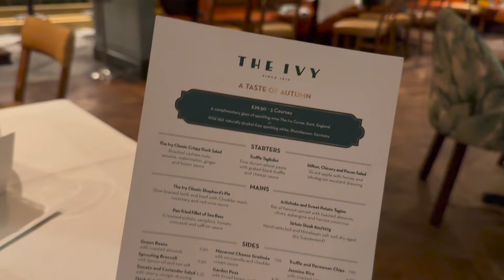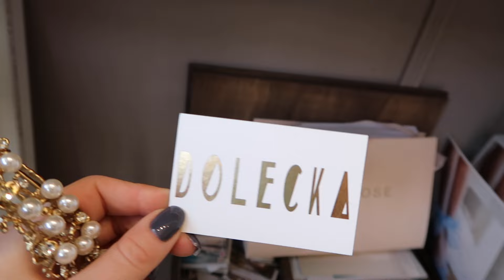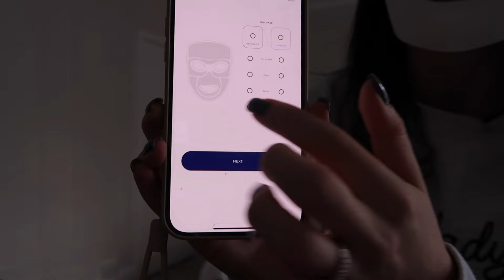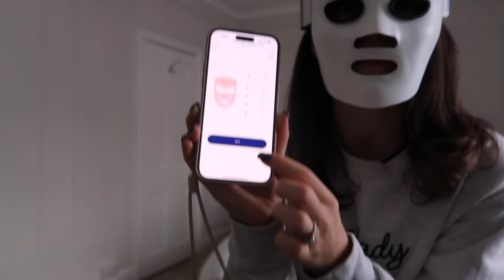SPEND A WEEK WITH ME VLOG | WHAT I ACTUALLY DO | TURNING 30 | THE TRUTH ABOUT AESTHETIC TREATMENTS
Hello! I hope you enjoyed this very different video for me - spend the week with me as I turn 30 years old. With love, Monica.

All links and details below.

MONDAY
WALLED GLASSES
BROW KIT
BROW DYE
PHONE CASE

FRIDAY
FREYA ROSE NECKLACE

SATURDAY
GAMES
HERD MENTALITY
SORRY WHAT?

SKIMS DUPE TOP

STEVE MADDEN HEELS (they are sold out, here are some similar)